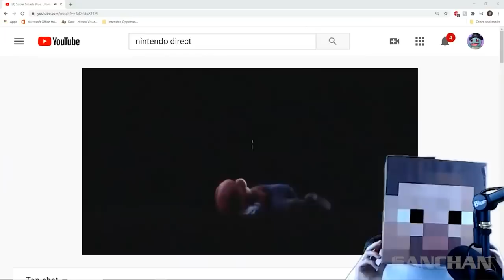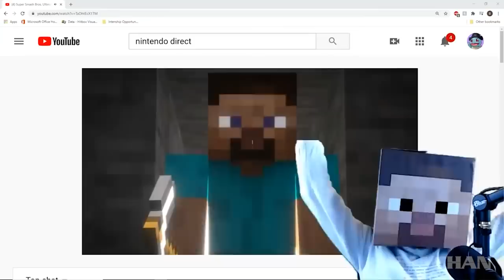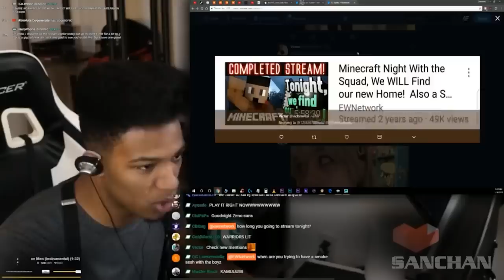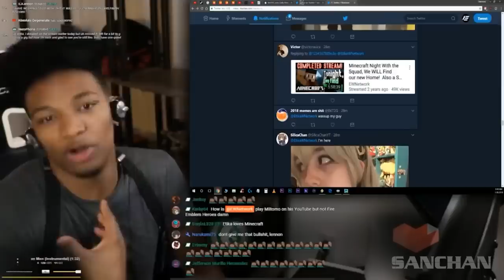All Reactions to Minecraft Steve Reveal Trailer [PART 3 - FINALE] - Super Smash Bros. Ultimate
Edited by Sanchan